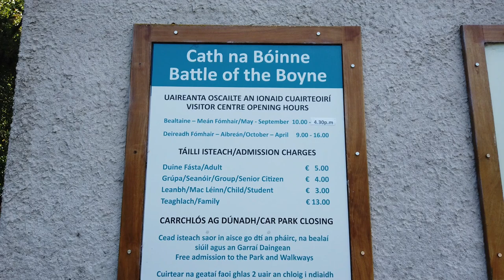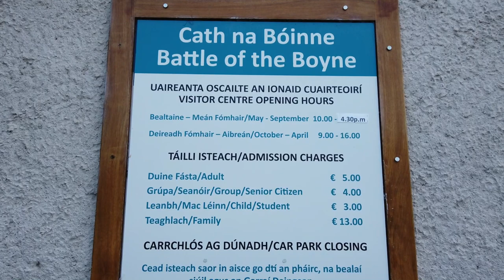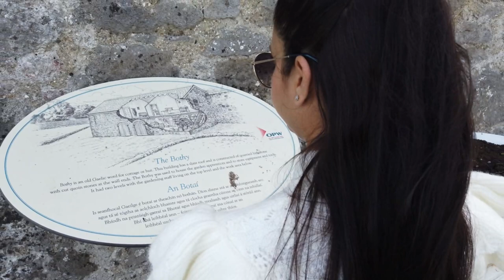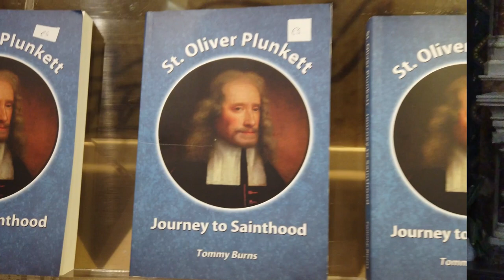Vlog 14| Ancient East of Ireland Drogheda county meath Binod not found in Ireland too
Road trip to County Meath from Cavan Town

Cavan - Battle of Boyne - Drogheda Town - Port beach (Co Louth) - Cavan Town

About Us:
We are an Indian couple, currently living in Cavan Ireland.

We like to explore new places and have an interest in History, we'll try to give you some more insights about this beautiful country in our future videos.

Software used: imovie & Filmora